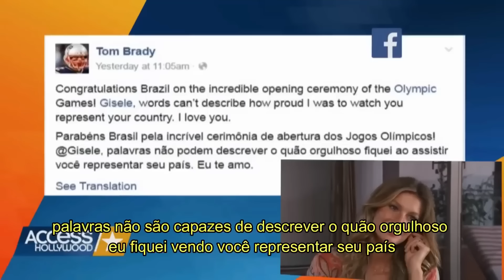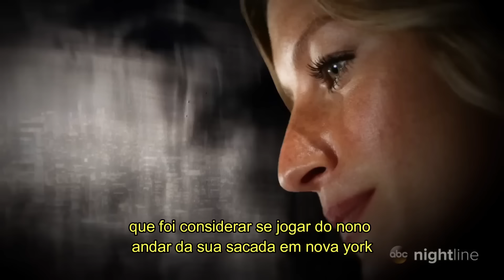O DIVÓRCIO TÓXICO DE GISELE BÜNDCHEN E TOM BRADY *destruindo a saúde mental dela*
Hoje vamos contar pra vocês a timeline completa desse divorcio toxico entre a gisele e o giselo… tom brady tem se revelado um ex-parceiro insensível pra maior supermodelo da historia, principalmente quando ela esta enfrentando tantos problemas! Vem entender tudo que ta acontecendo com a gisele

Quem somos?